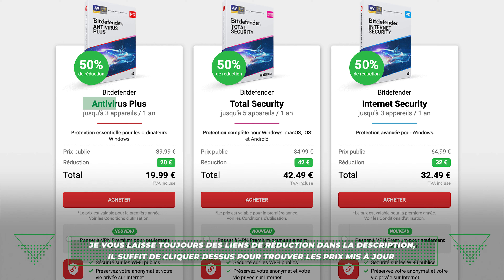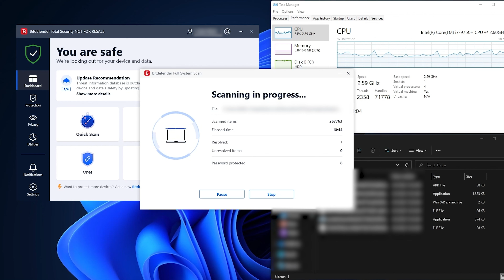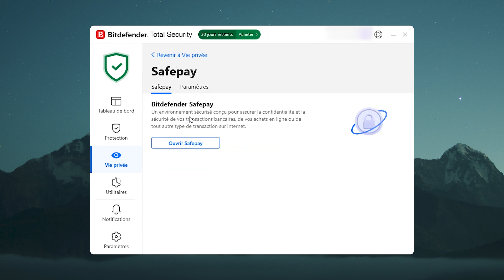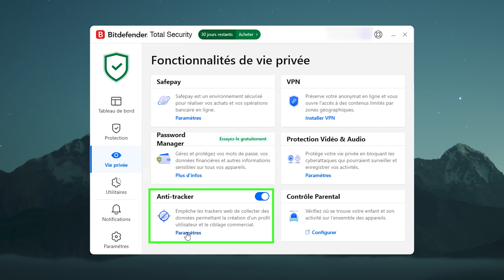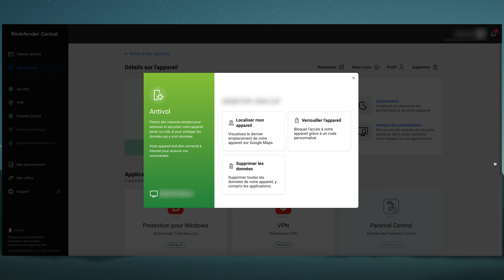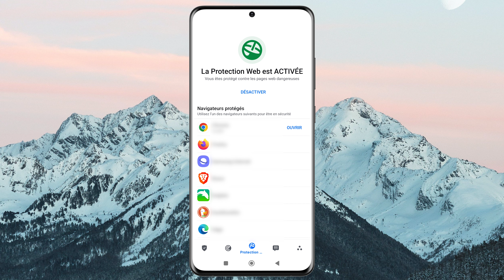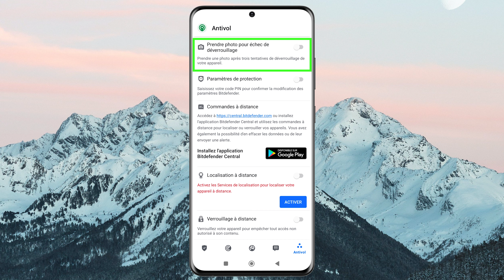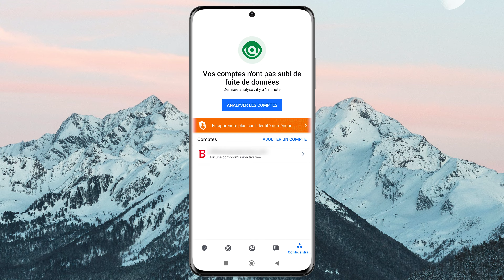Bitdefender tutoriel 2024 | Guide facile pour les débutants !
🔥 Obtenez Bitdefender avec une remise exclusive et suivez le tutoriel ! 🔥

Aujourd'hui, j'ai préparé une mise à jour du tutoriel Bitdefender, édition 2024. Je couvrirai toutes les bases nécessaires pour les PC et les appareils mobiles.

🅱️ Avantages et inconvénients de Bitdefender

✅ 100 % d'évaluation AV-test dans toutes les catégories
✅ Des applications géniales pour Windows et Android
✅ Facile à prendre en main
✅ De nombreux outils avancés de sécurité et de protection de la vie privée
❌ Appli iOS médiocre
❌ VPN limité (200 Mo de données quotidiennes seulement)

🔎 Comment utiliser Bitdefender sur Windows et macOS

La première partie de la vidéo montre comment utiliser les applications de bureau de Bitdefender. J'utilise principalement la version Windows de Bitdefender, mais les utilisateurs de Bitdefender Mac disposent d'une application très similaire, mais avec moins de fonctionnalités. L'installation n'est pas compliquée, mais elle prend un peu de temps, de 5 à 10 minutes selon mon expérience. Pour apprendre à utiliser les fonctionnalités de l'antivirus Bitdefender, regardez la vidéo, j'y aborde tous les points essentiels.

🔎 Comment utiliser Bitdefender sur Mobile

Passons maintenant à l'utilisation de Bitdefender Antivirus sur les appareils mobiles. Je vous montrerai principalement comment utiliser la version Android de Bitdefender, mais l'application iOS est très similaire, avec juste moins de fonctionnalités. Vous pouvez rapidement installer les deux applications en utilisant le magasin d'applications de votre appareil. Une fois l'antivirus prêt à l'emploi, il vous suffit de vous connecter. Les applications Bitdefender iOS et Android vous accueilleront avec les étapes de configuration initiales et vous pourrez apprendre le reste en regardant ce tutoriel !

00:00 Introduction
00:30 Comment utiliser Bitdefender sur Windows et macOS
01:29 Le tableau de bord principal
01:45 Analyses du système
02:28 Outils anti-malware
03:49 Outils de protection de la vie privée
05:01 Utilitaires
06:01 Comment utiliser Bitdefender sur mobile - configuration
06:26 Naviguer dans Bitdefender Android et iOS
06:59 Fonctionnalités supplémentaires
08:27 Conclusion

Cela signifie que nous pouvons recevoir une petite commission lorsque vous cliquez sur les liens fournis, mais nos avis restent basés sur des recherches indépendantes et une vérification rigoureuse des faits. Cybernews appartient à Mediatech, dont les investisseurs sont les fondateurs de Nord Security , dont nous pouvons tester les produits et services.